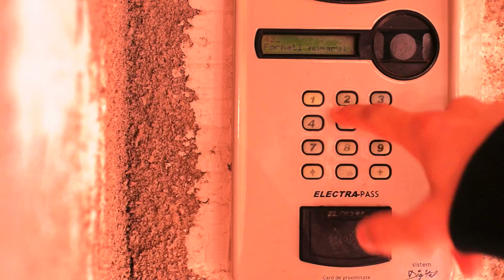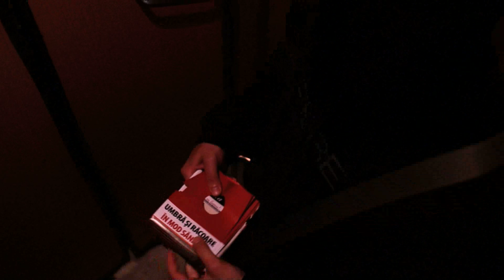Saptezeci ( un scurtmetraj de Cosmin Tomoroga)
Absurdistan Production prezinta " saptezeci " un scurtmetraj independent.

Multumesc mult celor care s-au implicat in acest proiect. Pentru ca ei au crezut in acest proiect am reusit sa dau viata unui text scris pe hartie. Acesti oameni sunt:
Olivia Nita - Dalida
Eugen Cozma - Anghel
Cosmin Mihaita - Ovidiu

scenariu, editor, regizor si producator - Cosmin Tomoroga
director de imagine - George Negrila
operator si asistent imagine - Razvan Rusu
asistent de regie - Seb Mihailescu
sunet, boom si captare - Ionut " Nosferatu "
muzica originala si postprocesare sunet - Dragos Stirbu
scenografie - Iza Tartan
make-up si efect special - Claudia Musat
asistenti - Oana Oproiu si Paul Punguta

Multumiri Silviu Muntean si Misu Ungureanu